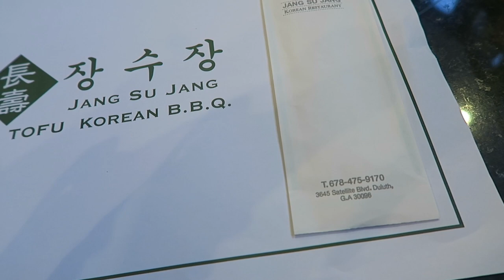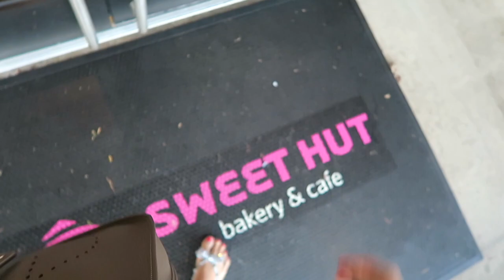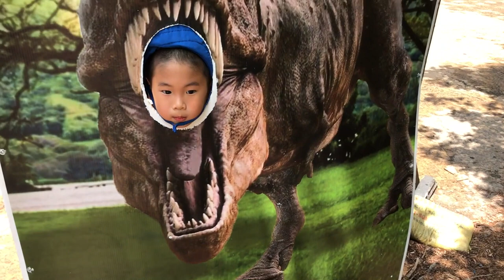COME SHOPPING and EATING WITH US!!!! Woohoo 🎉 Hermes! 🍊Manolo 💕LOVING DIOR! | CHARIS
HI guys here is another travel VLOG! Hope you enjoy watching this one!

Time for this vid-

4:44 Korean food eating

6:24 Hermes and Dior shopping

14:17 LV Lenox mall shopping

17 stone mountain

21:22 at Saks Louis Vuitton, Manolo shoe shopping

26:30 Korean pancake

What I am wearing in this vid here

OOTD 1My fav travel outfit!

Nail polish (coralium)

Shoe (true to size, if in btw size up)

Top (s, black)

Leggings discontinued but here is similar

OOTD 2

Nail polish (coralium)

Top pink (small)

Lipstick (Le mepris)

White jeans (25) one size down!

Foundation (20)

Sunnies (will suit on everyone and covers half of your face! Love!)

*Double stroller (white/silver)

*My baby girl’s shoe I absolutely love!!!

*Stone Mountain OOTD 3

Top (Best basic top!!! Small black)

Shorts similar

Lipstick (berry)

Bag (Longchamp size small black, adjustable shoulder strap)

OOTD 4 (Changed after mountain)

Shorts (2)

Last OOTD My fav travel outfit!

Nail polish (coralium)

Top (s, black)

**Car seats!

What i use for filming my vids!
Ring light
Light stand kit
Lighting kit

Instagram lvlovercc

Really appreciate your feedback with likes and comments on each vid!